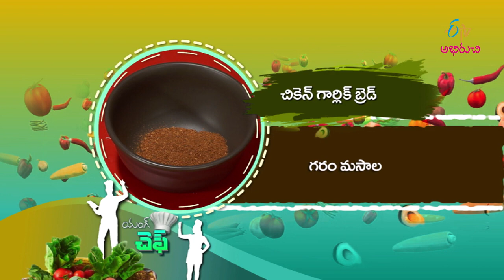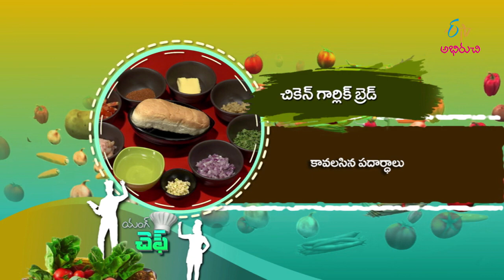Chicken Garlic Bread | Young Chef | 6th October 2020 | Full Episode | ETV Abhiruchi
Chicken Garlic Bread is a mouth-watering dish prepared with chicken, bread, butter and other ingredients.